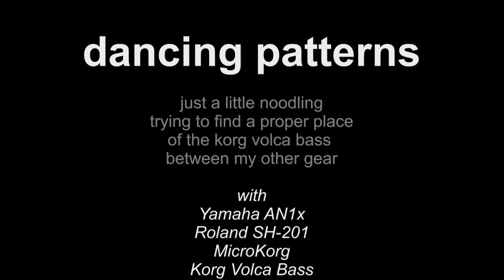phrozenlight - dancing patterns